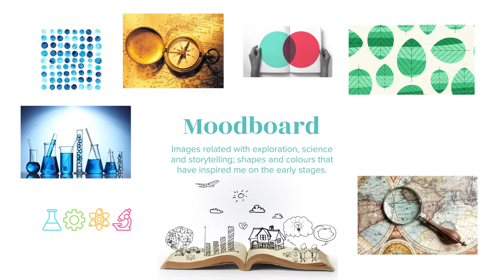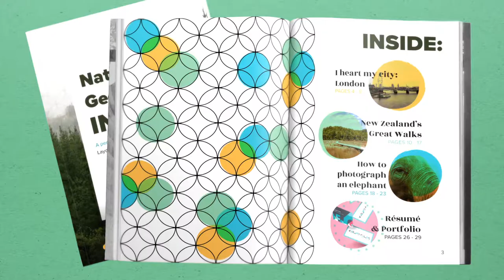Make your Mark - National Geographic Proposal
The design journey behind my idea of creating my own magazine to impress my ideal employer, National Geographic - university project inspired by D&AD brief.